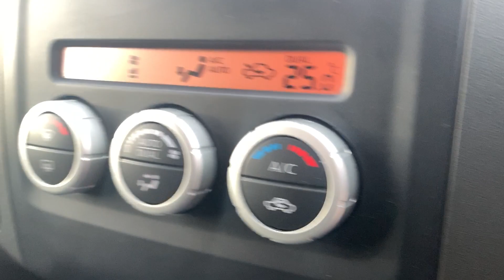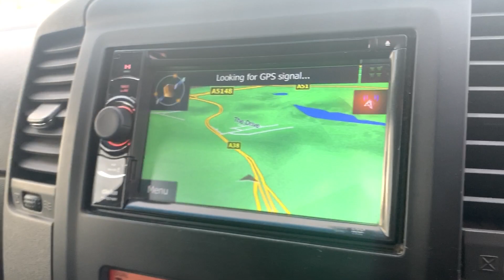Nissan navara 2013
Nissan navara with back 2013